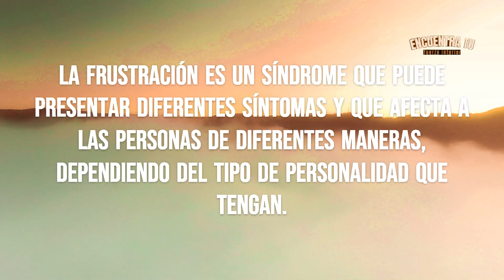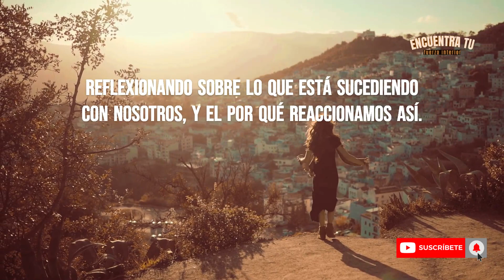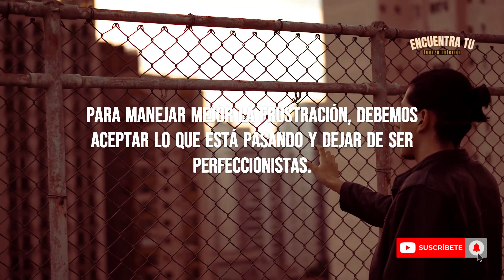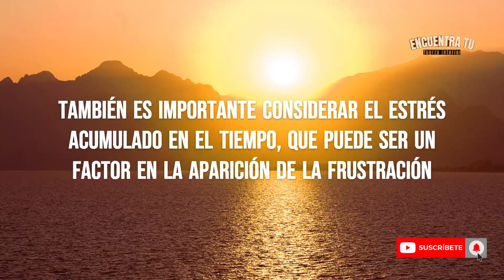COMO superar la FRUSTRACION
La frustración es una emoción común que todos experimentamos en algún momento. Se trata de una sensación de insatisfacción o desencanto ante una situación o circunstancia que no se ha resuelto o se ha cumplido de la forma en la que esperábamos. A menudo, la frustración puede ser un obstáculo en el camino hacia nuestras metas y objetivos, pero afortunadamente, existen estrategias y técnicas que pueden ayudarnos a superarla.

En este video te comparto algunos de los mejores consejos y estrategias para superar la frustración y mejorar tu bienestar emocional. Aprenderás a identificar las causas de la frustración, a gestionar tus emociones de una manera efectiva y a desarrollar una actitud positiva ante la vida. Además, te enseñaré técnicas de mindfulness y de meditación para ayudarte a reducir el estrés y la ansiedad, que pueden agravar la frustración.

En este video descubrirás cómo superar la frustración de una manera saludable y efectiva, y aprenderás a enfrentar los obstáculos de la vida con una actitud positiva y resiliente. Si buscas mejorar tu bienestar emocional y aprender a enfrentar la frustración de una manera saludable, ¡no te pierdas este video!